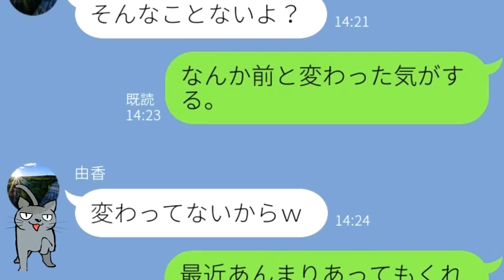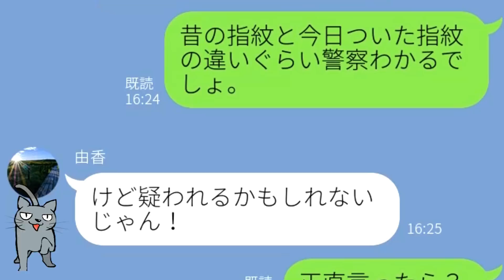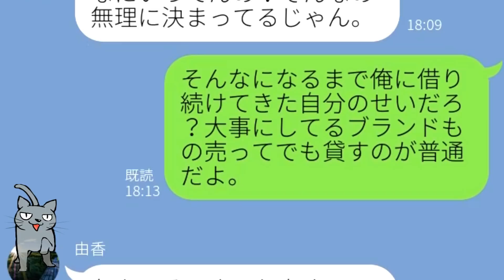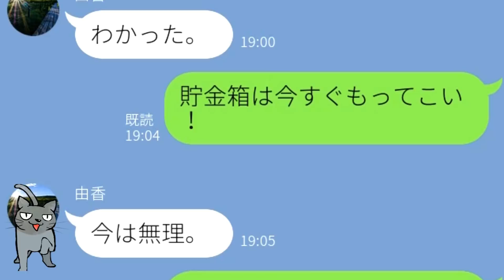【LINE】彼氏の部屋の合鍵を無断で作った彼女、彼氏が警〇の名前を出すと強気の態度が一変したｗ【Seraph】